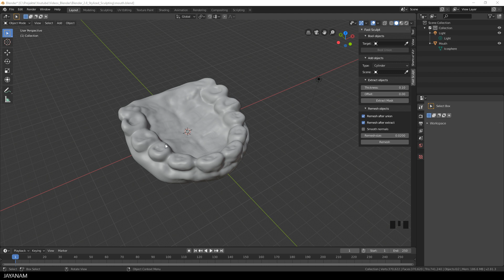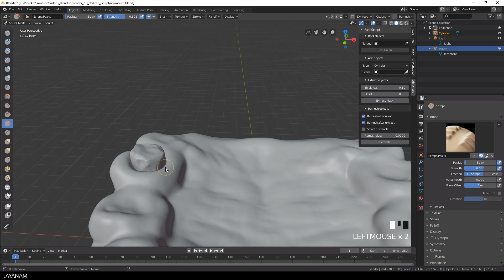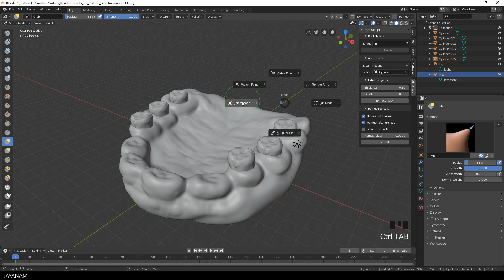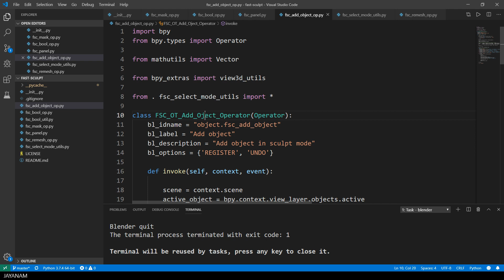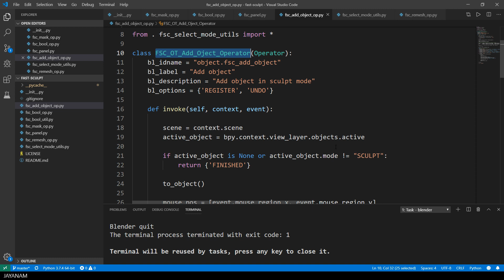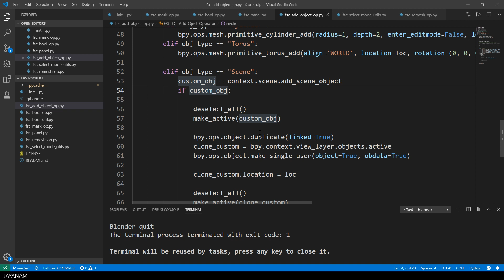Blender 2.8 Free Sculpting Addon: Add Objects in Sculpt Mode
Here is a new Blender 2.81 video about Sculpting - I added a new feature to the Fast Sculpt addon so that we are able now to add objects to our sculptings directly in sculpt mode!

What you can do now is to hover with the cursor over a certain area in your viewport and press Shift + A to add a primitive or a scene object into the view.

Please use the Blender experimental build 2.81 so that you can remesh the added objects. With this feature you can sculpt on the objects directly after you added them to the scene.